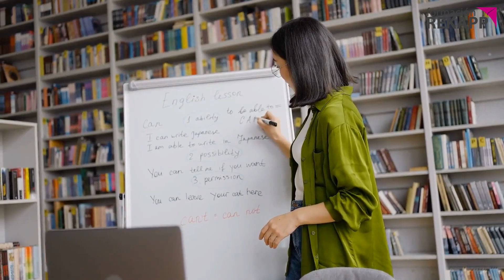Cómo exponer el trabajo fin de grado | CURSO CÓMO EXPONER | EP 1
Aprende cómo hablar en público y mejora tu oratoria en nuestro canal:
✅ Curso Cómo hablar en videos de YouTube
✅ Curso Básico - Presentología en 21 días
✅ Master en Presentología - La formación más completa en el mercado sobre cómo hablar en público
✅ EBOOK GRATIS: 4 TÉCNICAS PARA QUE TU PÚBLICO CONFÍE EN TI